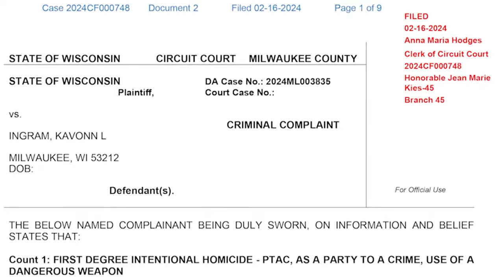WI: Pizza Hut employee arreseted, charged with murdering manager over settlement money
A Pizza Hut employee in Milwaukee, Wisconsin has been charged with murdering his manager earlier this month. (Credit: WISN via CNN Newsource)